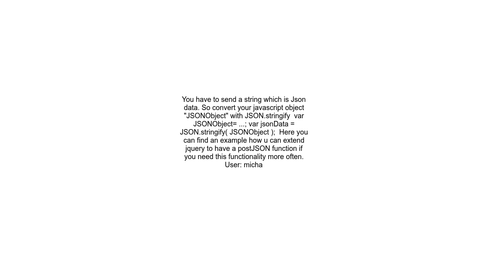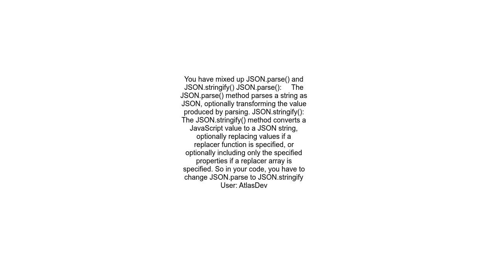How to send data in json format in jquery ajax for restfull web services